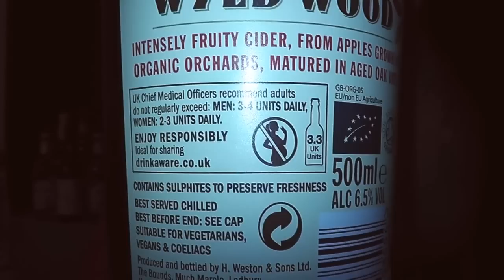Westons - Wyld Wood Cider 6.5%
CHEERS
Terry